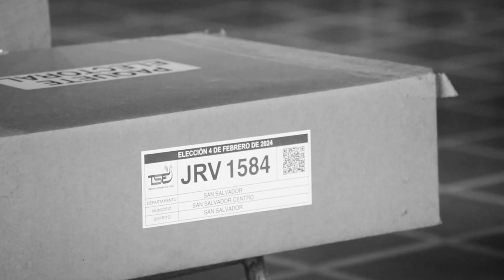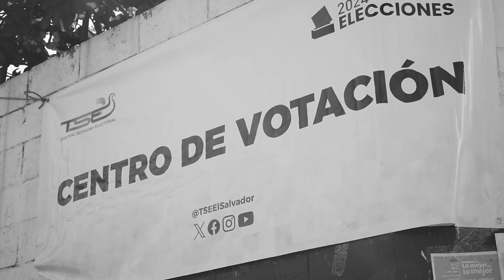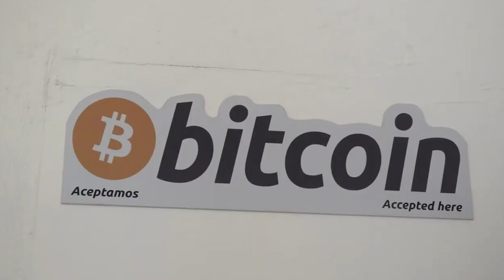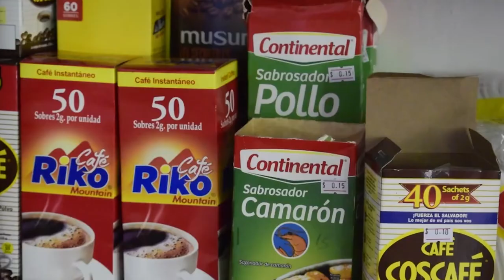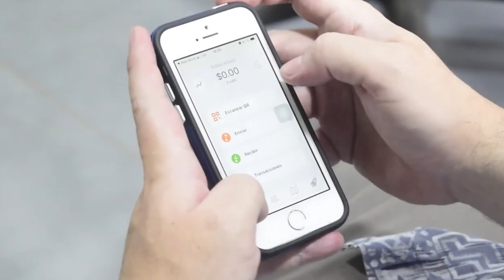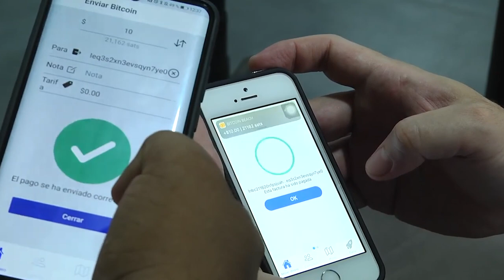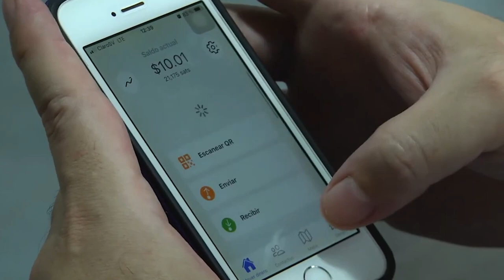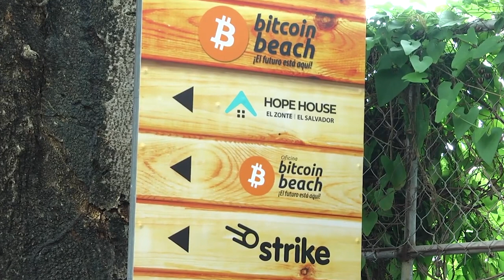Presidente Nayib Bukele, "Un nuevo inicio para El Salvador"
Serie documental El Salvador, episodio 3. Presidente Nayib Bukele, "Un nuevo inicio para El Salvador".